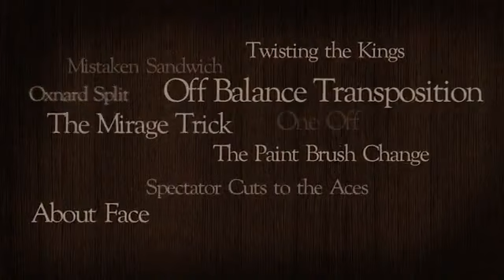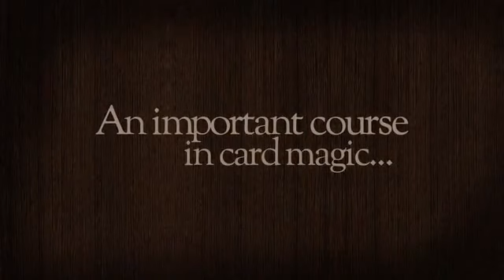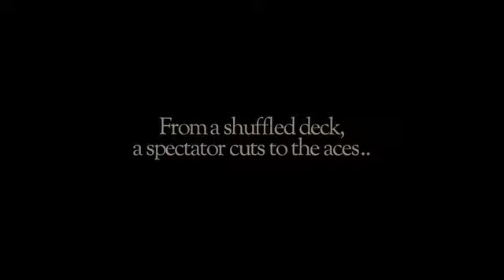Bill Goodwin 1